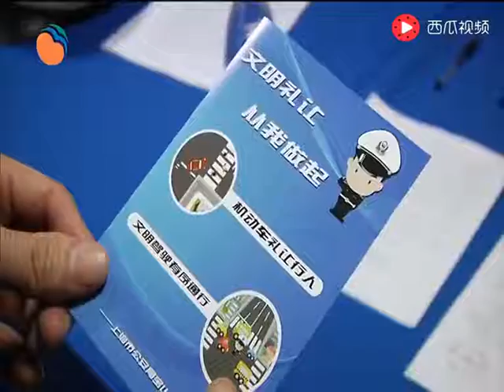交警坐堂 开展司机交通安全知识讲座